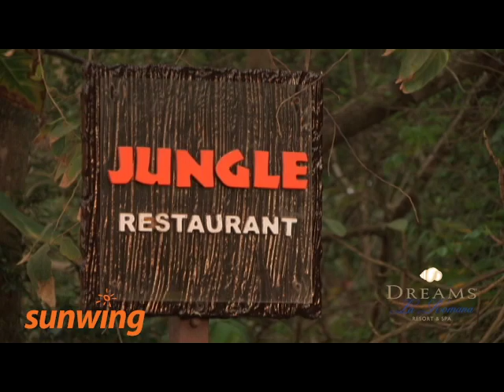Dreams La Romana - La Romana, République Dominicaine | Sunwing